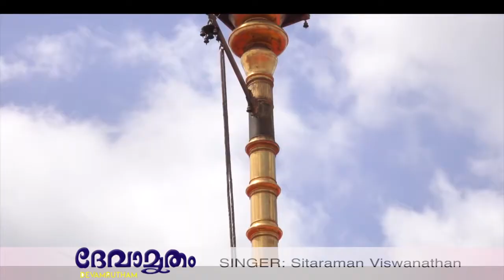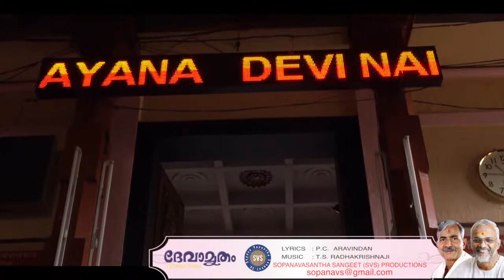Sree RajaRajeshwari - Singer: Sitaram Viswanathan, Music: T.S. Radhakrishnaji, Lyrics: P.C.Aravindan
"Sree Raja Rajeshwari Sharanam" devotional song about Chottanikkara Bhagavathi from the music album "Devamrutham".  Lyrics: P.C. Aravindan Ji, Music Composer: T.S. Radhakrishnaji, Sung by: Sitaraman Viswanathan